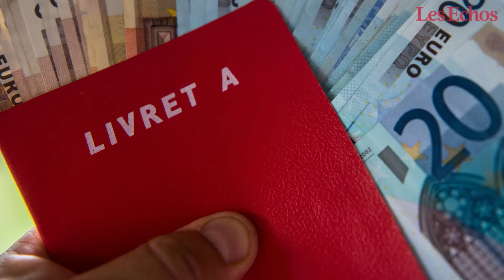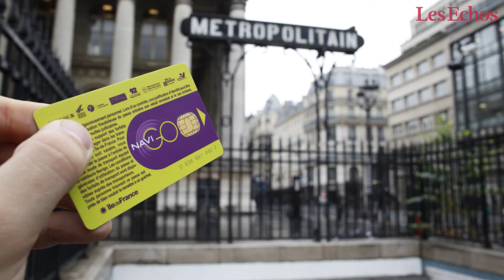Pass Navigo, électricité, gaz… Ce qui change au 1er août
Revue de détail de tous les changements appliqués dès le mois prochain.